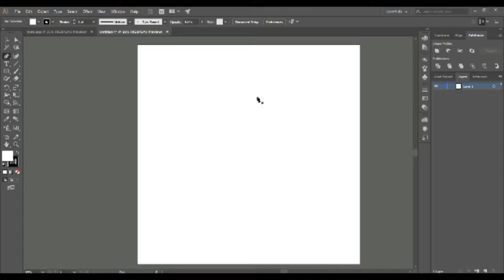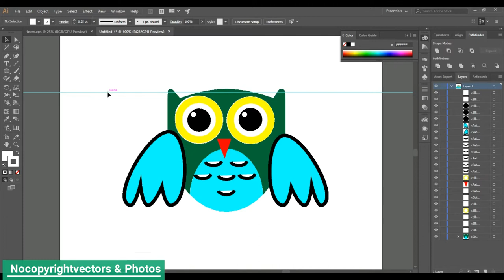[ Nocopyright Photos ] Owl cartoon free to use: PNG,AI, EPS or PSD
All NCRP releases are free to be used

you can download this project now as PNG,AI, EPS or PSD